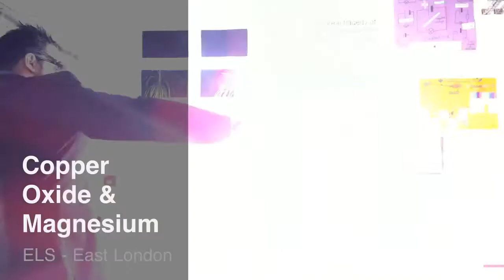Copper Oxide & Magnesium Flash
Classic Displacement of Metals in a spectacular fashion
(Song By Led Zepplin)